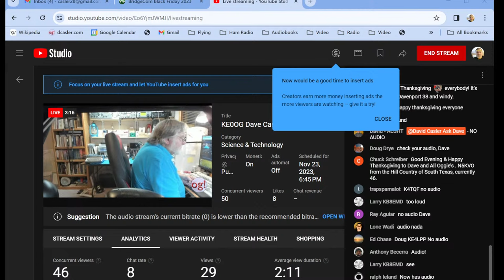KE0OG Dave Casler Live Stream 23 Nov 2023